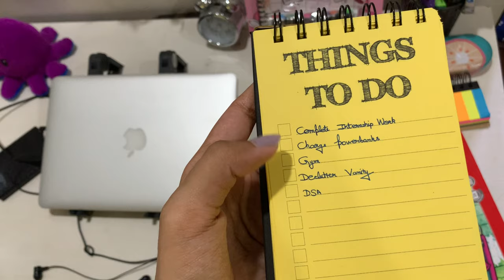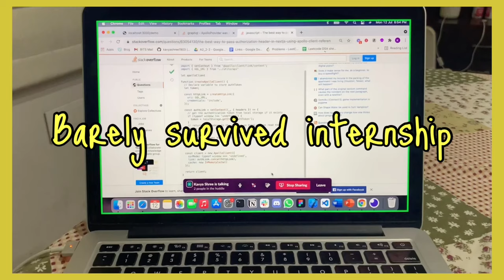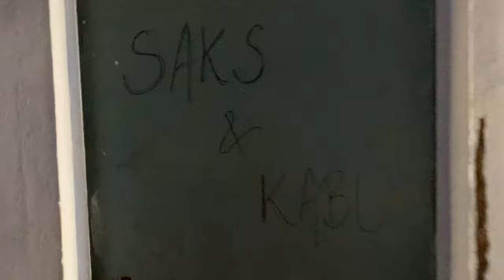BITS Pilani Campus Tour | Girls Hostel BITS Pilani | My Hostel Room Tour | Back to College Vlog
What can you expect in this video? BITS Pilani campus tour, Girls hostel tour of BITS Pilani, My hostel room tour and fun road trip vlog!

Hello everyone, I am Kavya Shree and I am currently pursuing engineering from BITS Pilani. I am a tech enthusiast and a sucker for makeup and fashion. Hence, I have decided to make videos for both of the categories. Excited to make content for y'all. We'll be talking about bits pilani, bits pilani campus, bits pilani campus tour, bits pilani hostel rooms and other miscellaneous things.

Song: "Dj Quads - Birds And The Bees"

💛Tags💛
bits pilani,bits pilani campus,bits pilani campus tour,bits pilani hostel rooms,bitsat

Camera: iPhone XR
Video editing software: iMovie
Thumbnail: PhotoShop